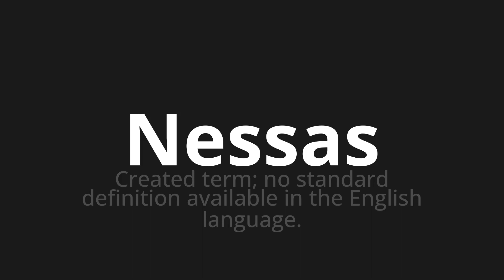How to pronounce Nessas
Master the Pronunciation of 'Nessas WHICH MEANS IN THIS' - which means : CREATED TERM;at Standard Definition Available in the English Language. 📝 with @PortuguesePronunciation 🎓🗣️ - [Your Guide to Portuguese]

Learn to pronounce 'Nessas' perfectly in Portuguese with our easy and engaging tutorial by @PortuguesePronunciation! 📖📽️ In this comprehensive video, we provide you with native speaker examples 🗣️👂 and phonetic breakdowns 🎵 to ensure you get the pronunciation just right.

How to say In those in Portuguese